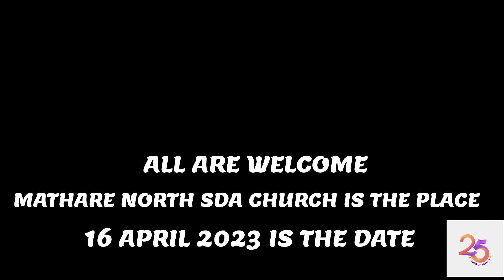SILVER JUBILEE...DATE 15-16 APRIL 2023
Umbali tumetoka. kweli wewe ni Ebeneza